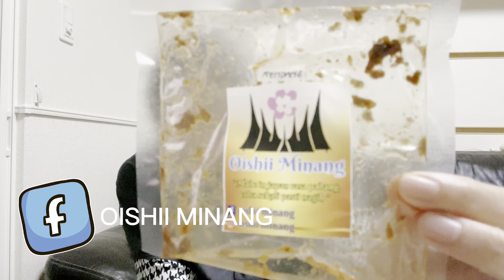NASI PADANG DI JEPANG ~ ORANG INDONESIA 🇮🇩 WAJIB TAU SIH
Assalamualaikum Wr.Wb.

Terima kasih banyak sudah menonton video kami.
minasan yang mau kepoin masakan padang di jepang,minasan bisa langsung aja kepoin IG nya ya.
berikut nama IG nya = oishii_minang

Record: Hp iPhone 📱 14Pro
Editing Video: CapCut
Editing thumbnails: PicsArt
                  - Official Original sound (  )